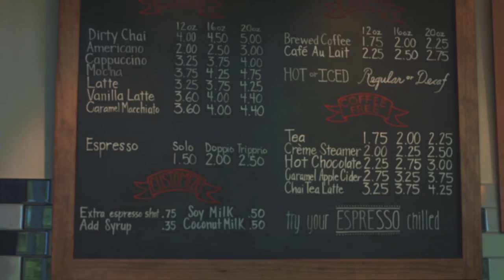CoffeeTalk on Native Advertising with FTC Commissioner Brill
We like drinking coffee; thoughtful conversations with friends and watching videos so we thought why not do all three. Below is the first of periodic vlogs that we hope to bring to you – FTC Commissioner Brill sharing some good coffee, good company and some thoughts on Native Advertising and whose shoes she tries to walk in when parties meet with her.